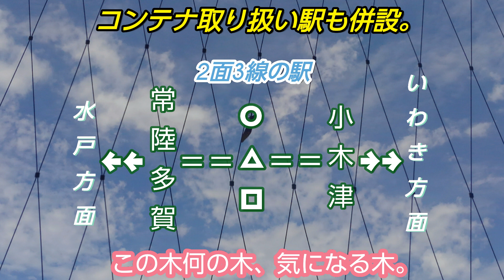【動画でクイズ】○△□に当てはまる、駅名を当ててみてください。